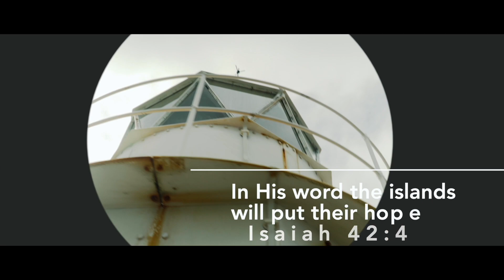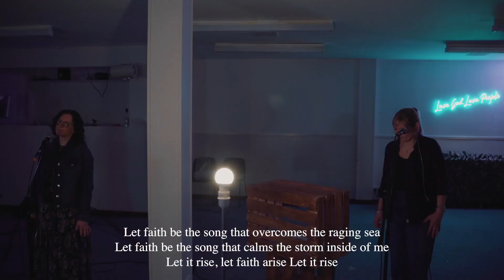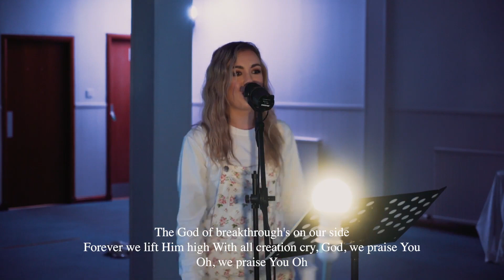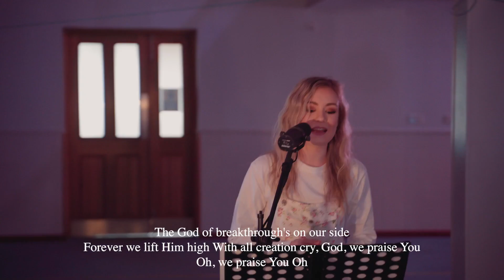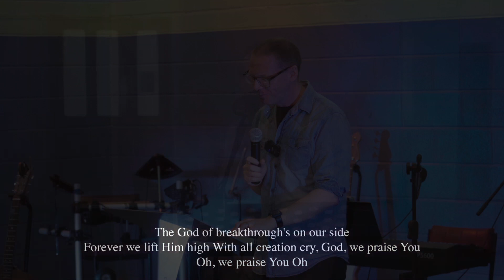Sunday 5th June